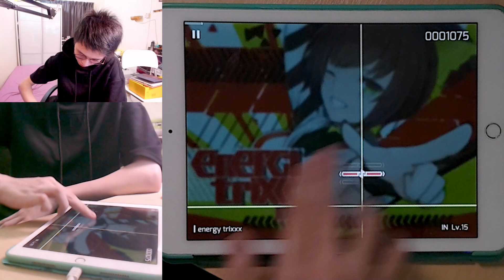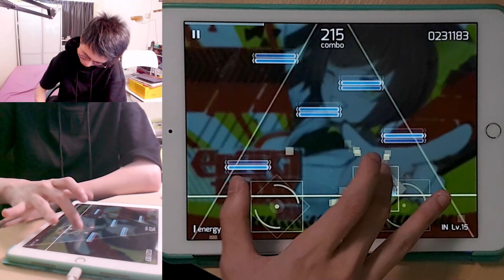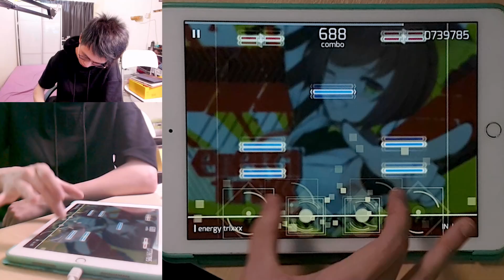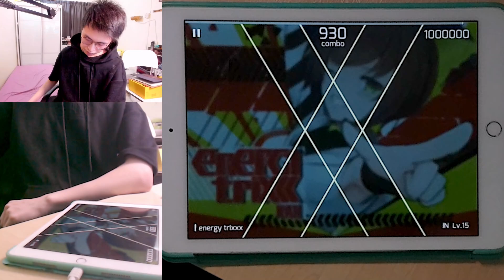【小心女人】单手 Phigros - Lv.15 energy trixxx - ALL PERFECT !!!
Note: my BIlibili channel has extra content which some of it didn't related to Rhythm Games.
曲绘有点大，你们忍一下。
跟良幸的难点有点类似，单手打起来有一点卡手，尤其是尾杀。
总体还算是很好玩的，谱子也很棒，曲绘爱了爱了。
行吧不吹牛逼了，我睡觉去。。。
小心女人，例如鲁比。